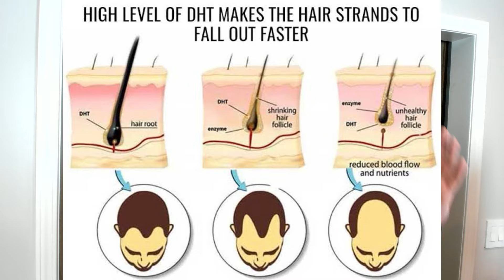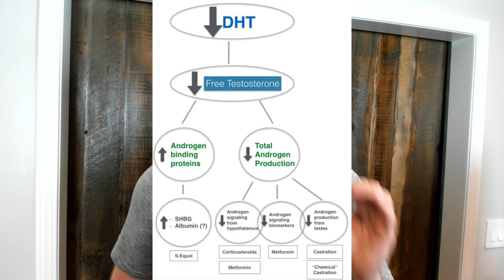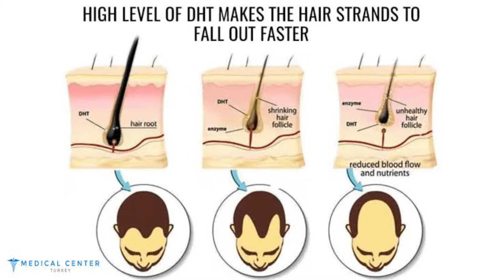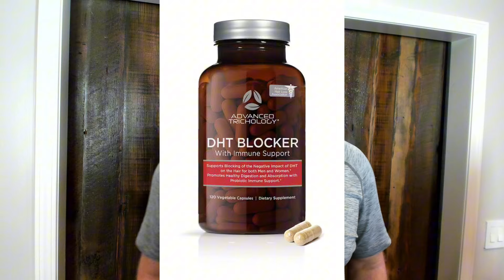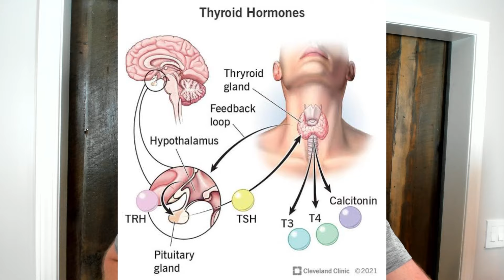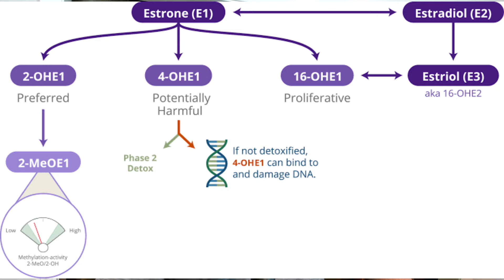Understanding Hair Loss and Finasteride Side Effects | Dr. Justin Marchegiani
Join me on my personal journey as I explore the complexities of hair loss and the potential side effects of finasteride. In this candid video, I delve into the various types of hair loss, including telogen effluvium and androgenic alopecia, shedding light on the hormonal mechanisms driving these conditions.

I share my insights into how finasteride, a 5-alpha reductase inhibitor, works to combat hair loss by blocking the conversion of testosterone to DHT. Drawing from my own experiences and extensive research, I discuss the nuances of finasteride side effects and offer practical strategies for managing them.

Throughout the video, I emphasize the importance of individualized approaches to hair loss treatment, incorporating natural remedies, lifestyle adjustments, and regular monitoring of hormone levels. By sharing my journey and insights, I hope to empower others to make informed decisions about their hair and overall health.